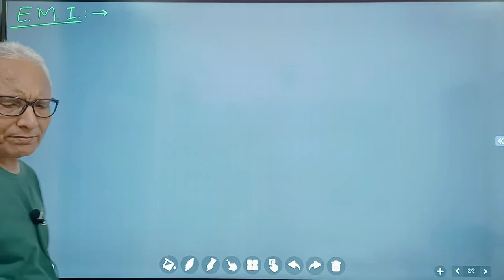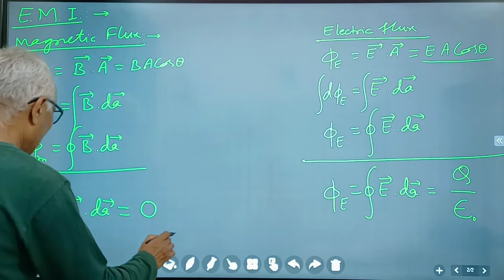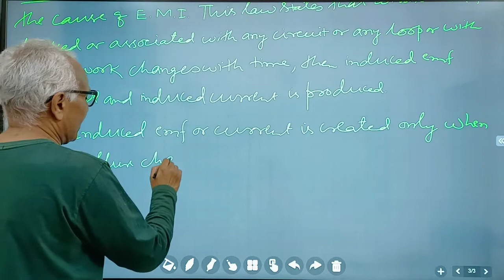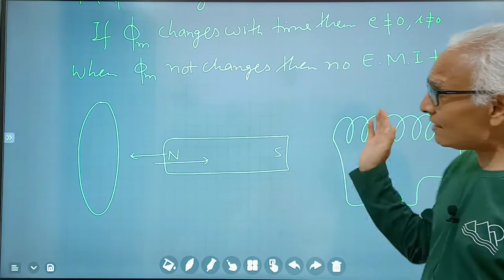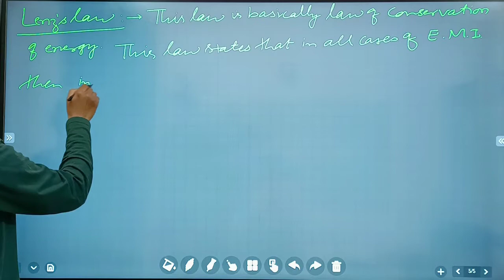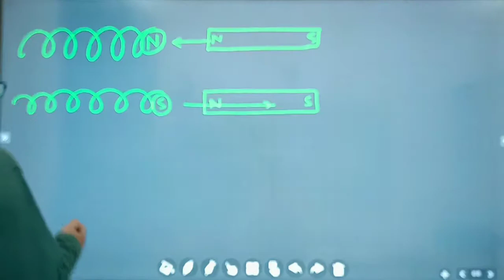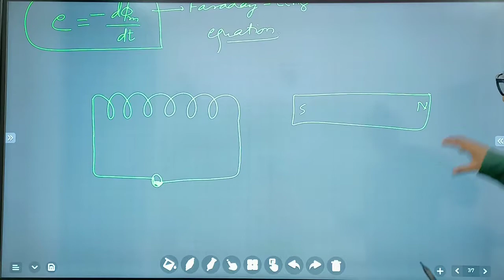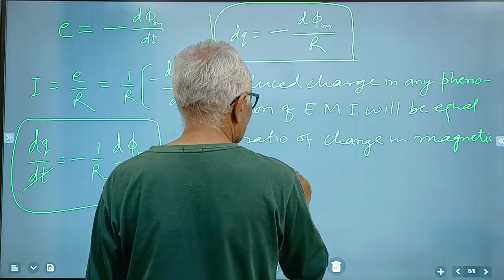E. M. I. Lecture 1, 28 July 2021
Electromagnetic induction, Faraday's laws, Lenz's law as conservation of energy. Magnetic flux, Induced Charge in EMI.